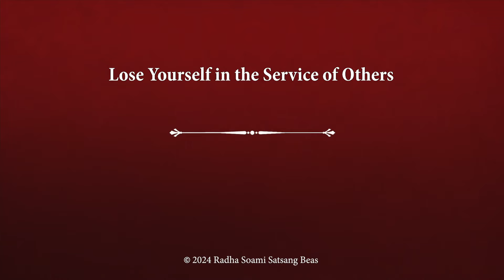Lose Yourself in the Service of Others (English) - RSSB Movie Clip